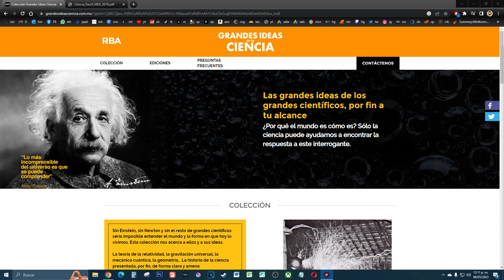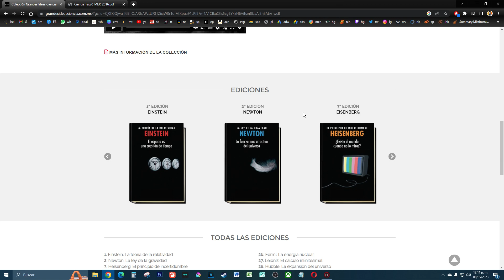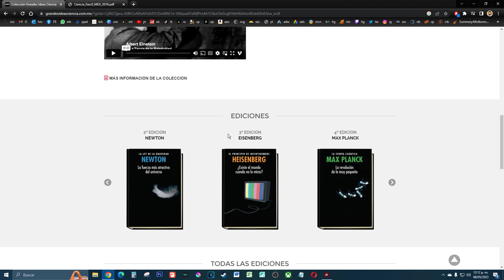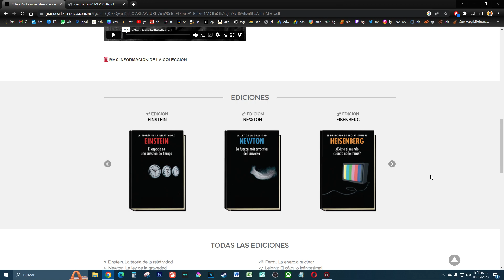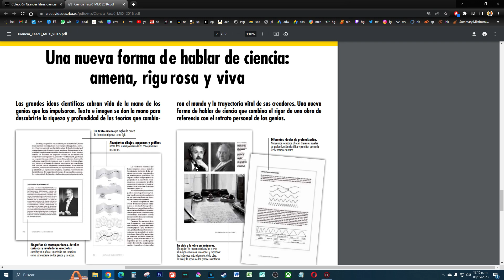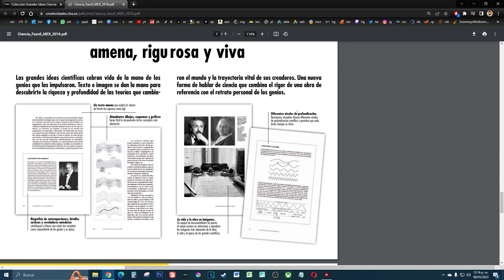⚗️ LANZAMIENTO COLECCION GRANDES IDEAS DE LA CIENCIA NAT GEO - RBA MEXICO ⚗️